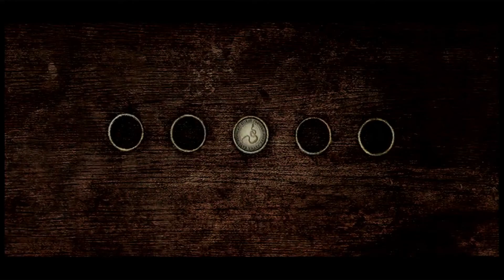Silent Hill 2 | Blue Creek Apartment | No Commentary